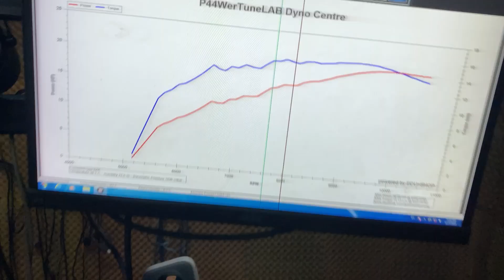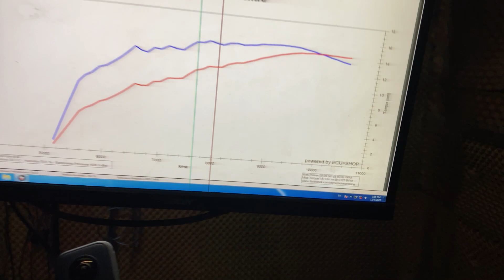MANTUL!! LCV8 20hp SPEC 62mm Basic KHAS untuk MALAYA RIDE 2.0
Nak cari brg? Terus ke shopee shop saya 👇🏽